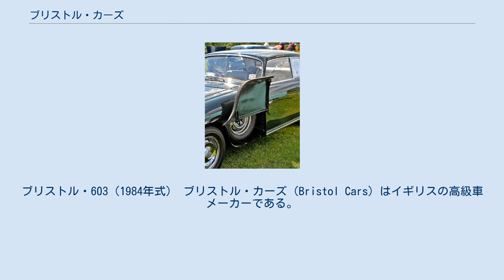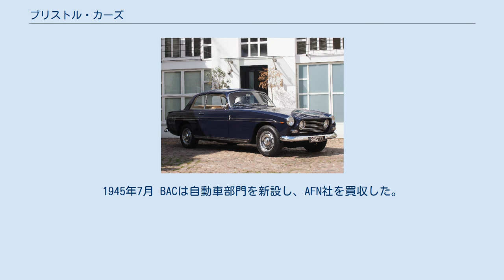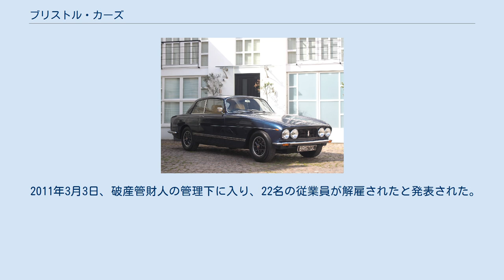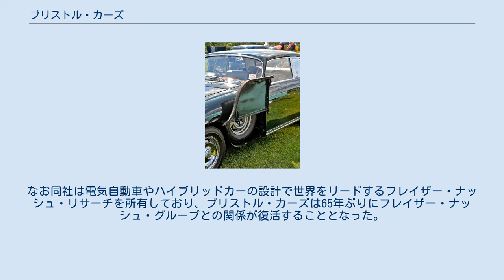ブリストル・カーズ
ブリストル・603（1984年式） ブリストル・カーズ（Bristol Cars）はイギリスの高級車メーカーである。
モーガンと同じく、数少ない純イギリス資本の自動車メーカーのひとつ。
 イングランド西部、ブリストル郊外のフィルトンに製造拠点を置き、ロンドンのケンジントンに唯一のディーラーを構えている。
生産台数は現在公表されていないが、年間に生産される車はごくわずかである。
派手さや豪華さが重視される高級車市場において、実用性の高い控えめな車を製造しているためイギリス人でさえ知らない場合が多い。
しかしこの個性に魅かれたファンも多く、イギリスの高級車市場では独自のポジションを築いている。
また乗り手に合わせた足回りの調整、高度なメンテナンス体制などは評価が高い。
広告を全く出さないことでも知られており、つい最近までマスメディア向け広報車なども存在しなかった。
 ブリストル・400 ブリストル・410（1968年式） ブリストル・411（1974年式） ブリストル・ファイター（2004年式） ブリストル車を特徴付けるフェンダー内蔵式スペアタイヤ 1945年戦後、ブリストル・エアロプレーン（BAC）社は余剰人員の活用のためにフレーザー・ナッシュ車の生産と、戦前のイギリスにおけるBMWインポーターであったAFN Ltd.と業務提携を結び自動車生産の計画を立てる。
1945年7月 BACは自動車部門を新設し、AFN社を買収した。
なお提携後のBACの代表であったHJ Aldingtonは、イギリス軍とのつながりを利用して、爆撃されたドイツ・ミュンヘンのBMW工場を戦後数回に渡り訪れており、1945年にBMW車を再度イギリスに持ち込む計画を立て、BMWのチーフエンジニアであったフリッツ・フィードラーを雇用している。
そうしてブリストル最初の乗用車ブリストル・400のプロトタイプが1946年に作られ、翌年のジュネーヴ・ショーに登場する。
このモデルは、BMW・326をベースとしており、BMW車の特徴であるキドニーグリルもそのまま付けられており、このデザインはその後に登場するブリストル・401、ブリストル・402、ブリストル・403と採用され続け、1953年に登場したブリストル・404で初めて独自のデザインが採用された。
 1961年登場のブリストル・407から、そのエンジンに、従来のBMW直6OHVエンジンに替わってクライスラー製V8エンジンを使用している。
歴代のブリストル車は伝統的に、極めて保守的かつパーソナル指向の強い、2ドアクーペを中心としたGTカーである。
 2004年に発売されたブリストル・ファイターは、ダッジ・バイパーと同じクライスラーV10を搭載するスーパーカーである。
個性的なガルウィングドアを持つ。
標準モデルで532馬力をマーク、ターボ仕様のファイターTに至ってはブガッティ・ヴェイロンを上回る1012馬力に達し、これは市販車では最高クラスの数値である。
 2011年3月3日、破産管財人の管理下に入り、22名の従業員が解雇されたと発表された。
翌月21日にはスイスに拠点を置くカムコルプ・アウトクラフト社に買収された。
なお同社は電気自動車やハイブリッドカーの設計で世界をリードするフレイザー・ナッシュ・リサーチを所有しており、ブリストル・カーズは65年ぶりにフレイザー・ナッシュ・グループとの関係が復活することとなった。